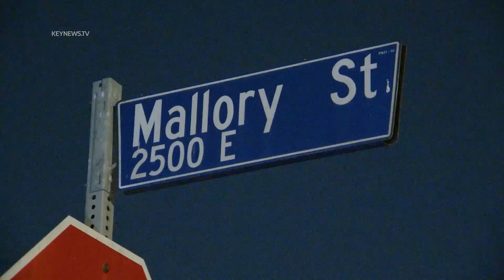El Sereno Suspect Arrested for Kidnapping, Assaulting Teen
El Sereno, Los Angeles, CA: A suspect wanted for allegedly kidnapping and sexually assaulting a 14-year-old at a park in El Sereno was taken into custody Tuesday, Oct. 11, shortly after 10:00 p.m.